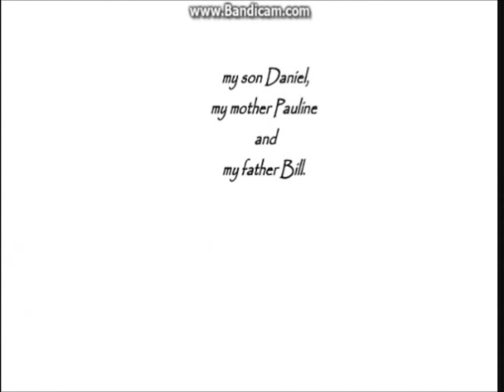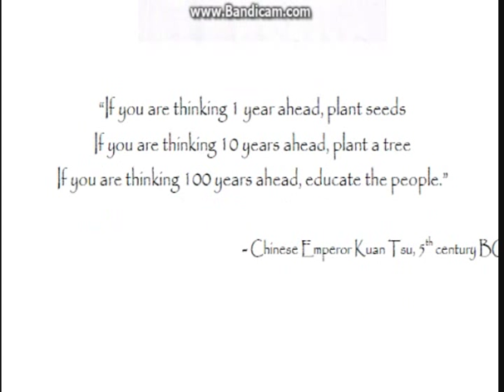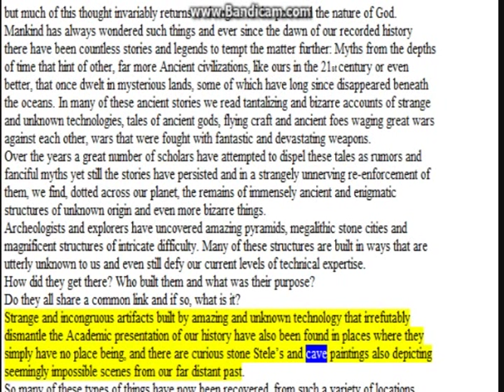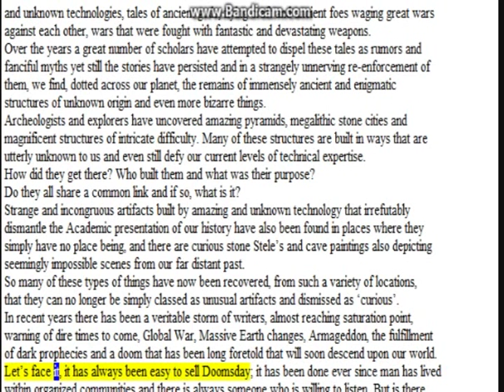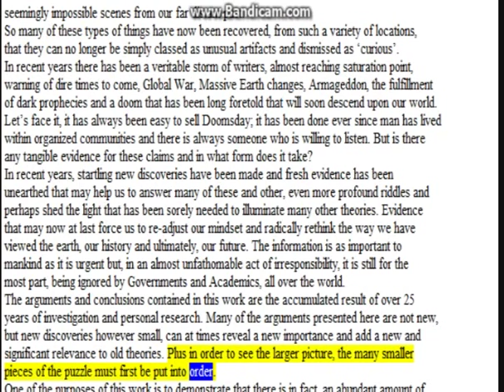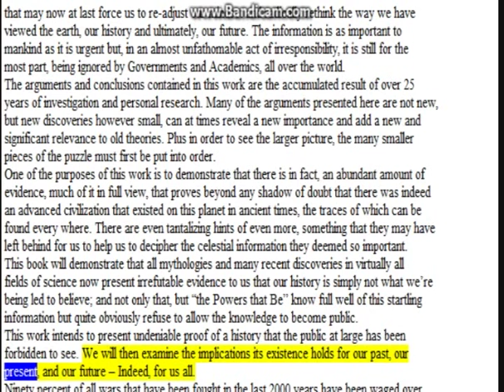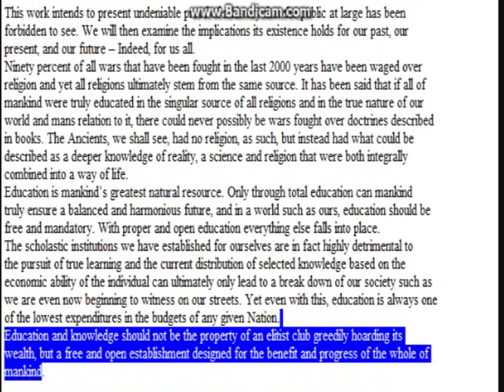Earths Forbidden Secrets_01_Title - Authors Note - Prologue